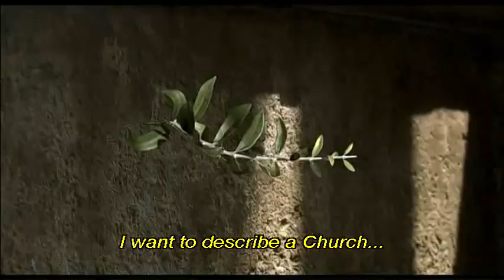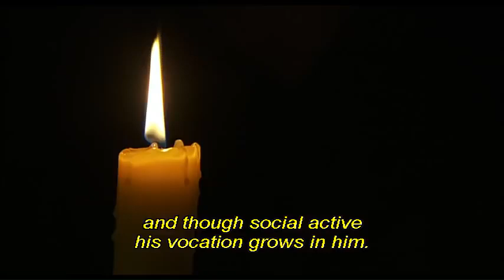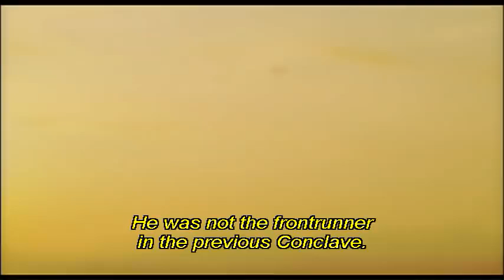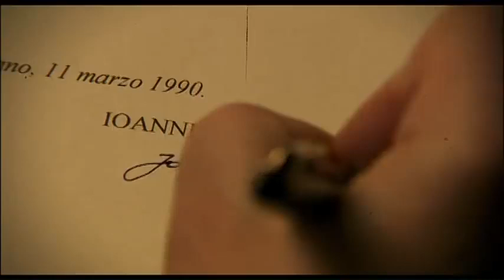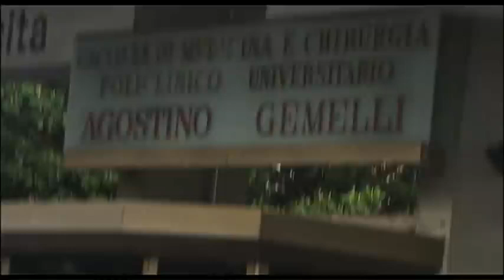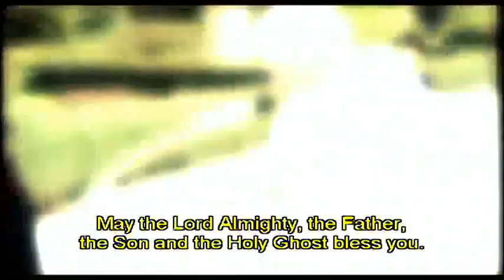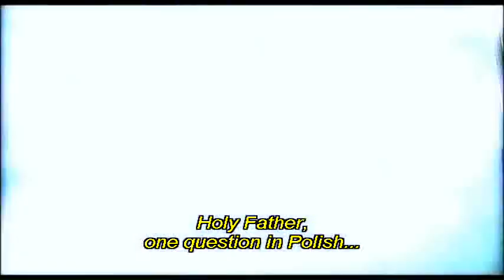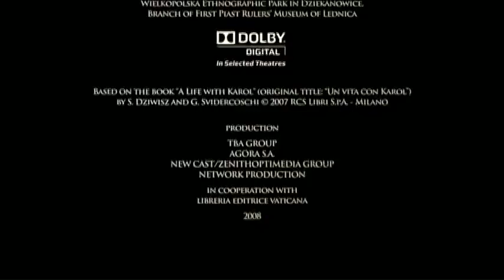FILME | A HISTÓRIA SECRETA - Papa João Paulo II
“O Testemunho” é um filme sobre o Papa João Paulo II baseado no livro “Uma vida com Karol”, do Cardeal Stanislaw Dziwisz, arcebispo de Cracóvia, e amigo pessoal de João Paulo II. O filme traz diversas informações que o livro não possui e mostra a humanidade de João Paulo II. Além das tentativas de assassinato, você sabia que ele gostava de se disfarçar para sair no meio das pessoas comuns sem ser reconhecido? E que ele começou sua carreira como ator e adorava cantar karaokê? Estas são apenas algumas das emocionantes revelações do filme.